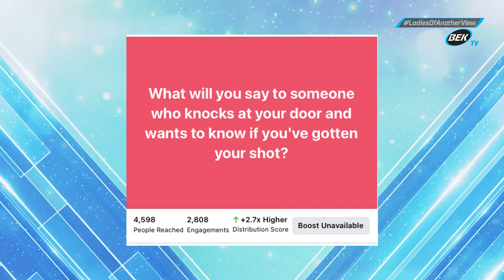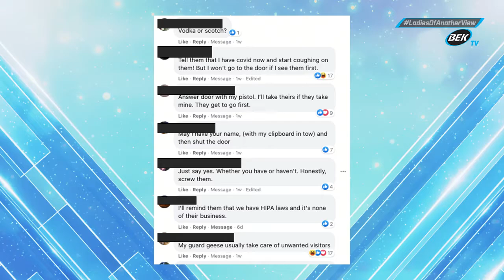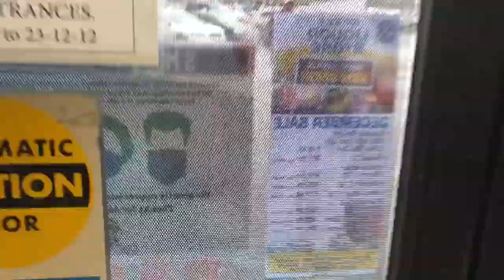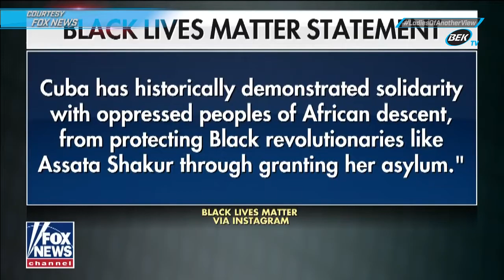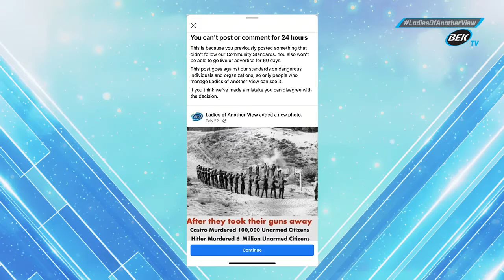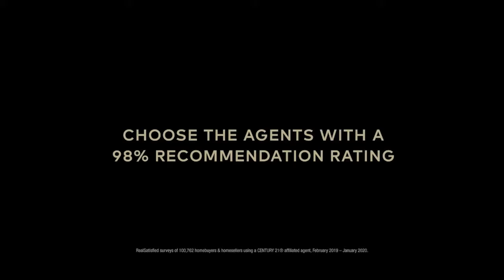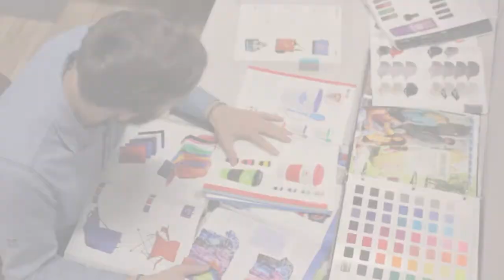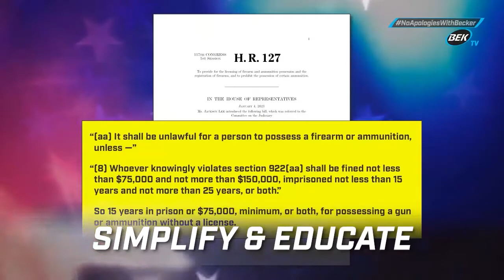July 19, 2021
Ladies of Another View - The Ladies talk about CRT with Meg Kilgannon from Senior Fellow Research Council.